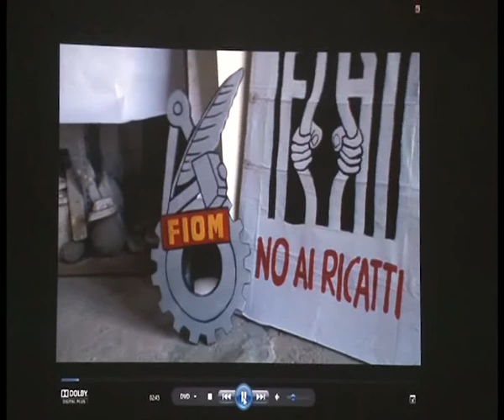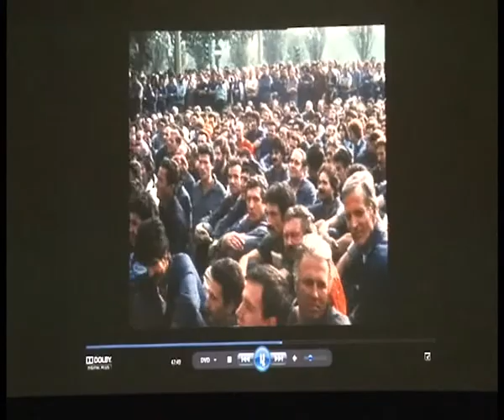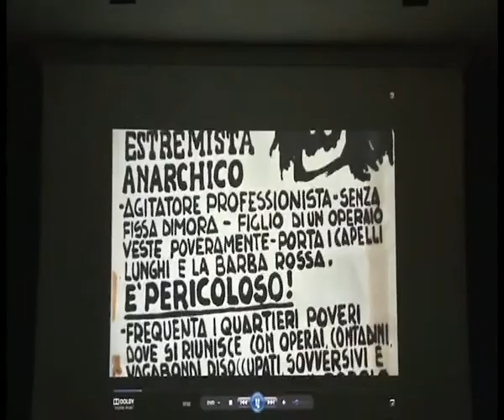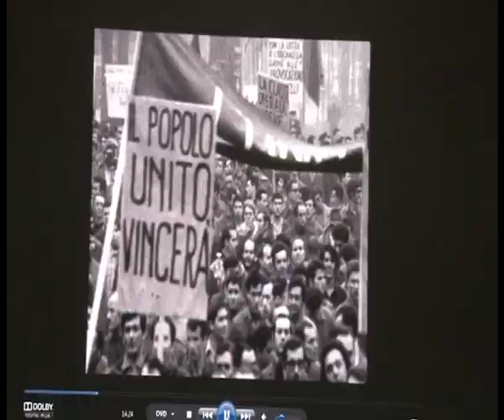Perotti a Gioiosa Jonica - IL VIDEO